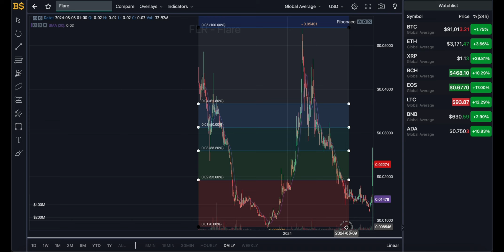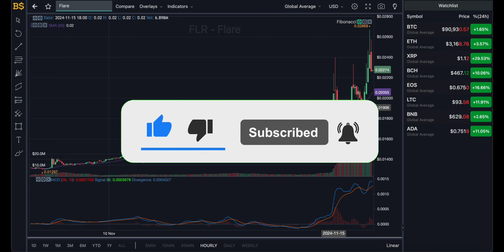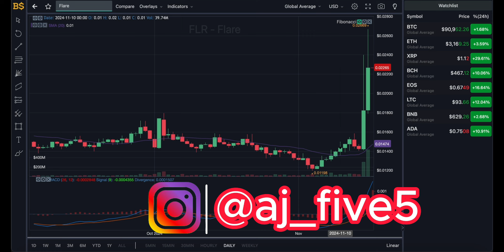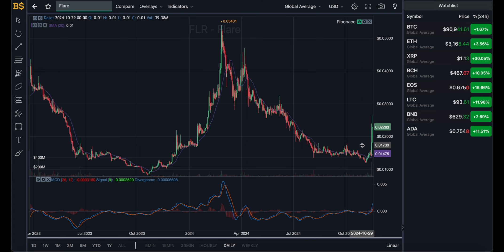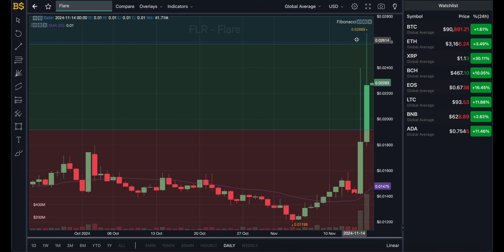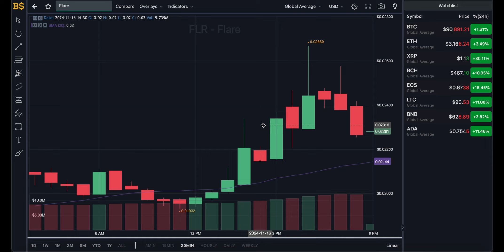FLR FLARE CRYPTO MAJOR PRICE PUMP! FLARE PRICE PREDICTION & ANALYSIS! FLR CRYPTO PRICE FORECAST 2024